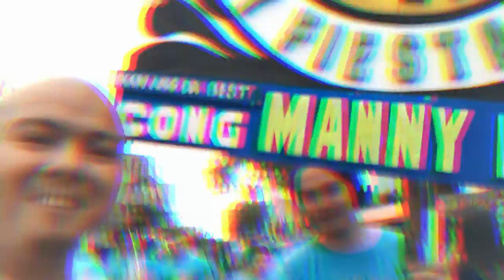Poodong N' Friends "TONDOPE"